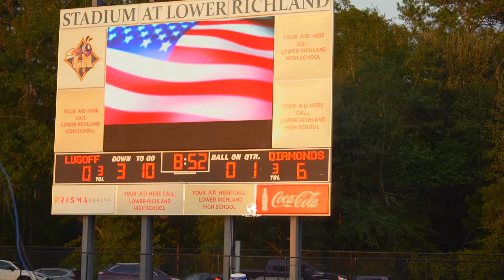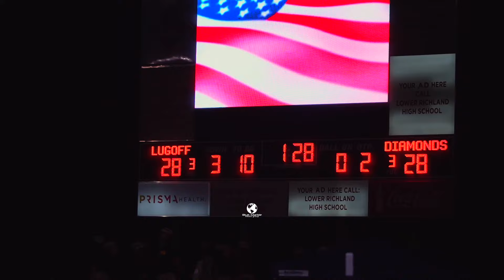CRAZY ENDING! LUGOFF ELGIN VS LOWER RICHLAND - FRIDAY NIGHT CLASSIC